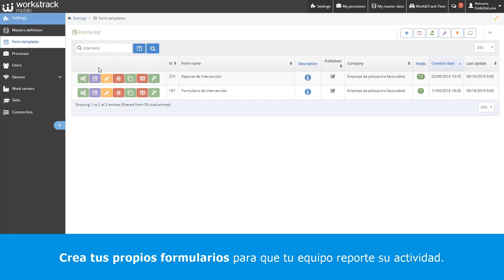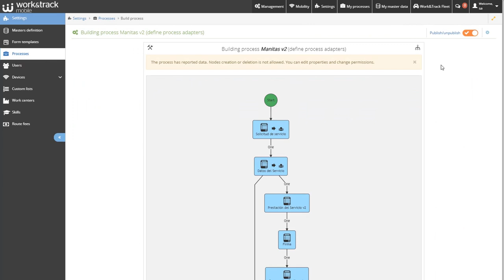Work & Track Formularios y Procesos